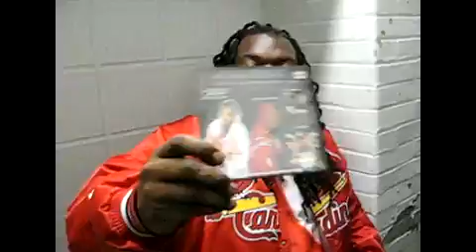SPAIDE RIPPER SAYS "STOP F*CKIN PLAYING!!"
HARD DA HUSTLA CHOPPIN IT UP WITH THE ORIGINAL PEOPLES CHAMP OF ST. LOUIS! LIFE IN THE FASTLANE DVD IS OUT!!